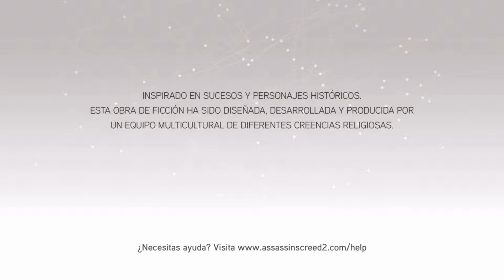Assassin's Creed 2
Assassin's Creed 2 The Ezio Collection.
Gameplay PS4 Pro Boost Mode Modo Optimizado.
Parte 4 Español castellano.